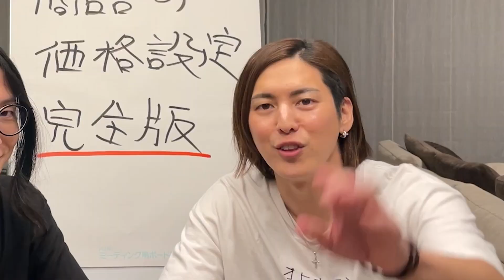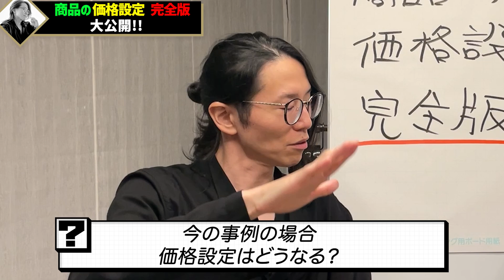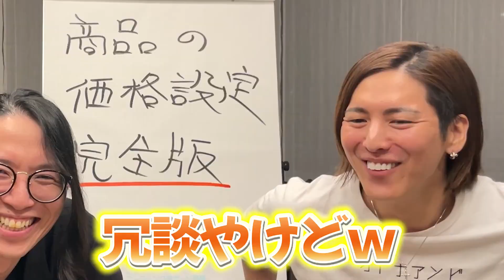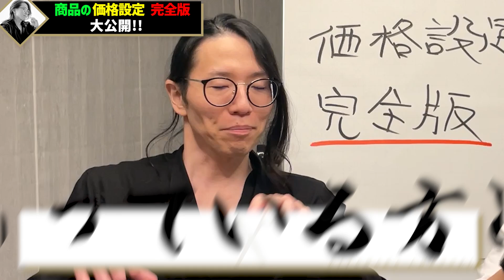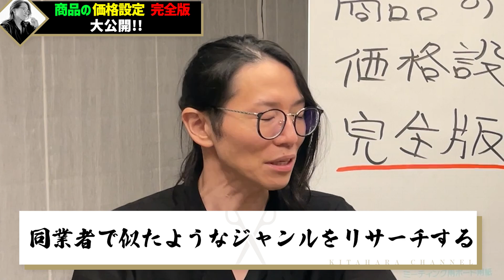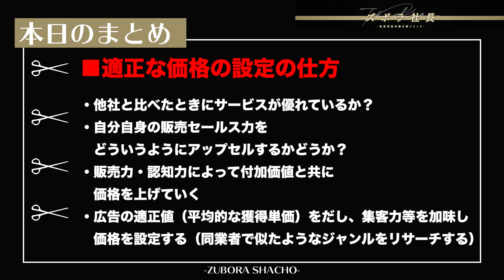謙虚すぎて価格設定が安すぎる人超多いです！高くても売れる正しい価格設定教えます！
本日は、商品価格設定についてお話させていただきました！

1983年、長野県生まれ。理美容専門学校を卒業後、長野県の美容室へ。入社3年で店長に抜擢され、ブログやメルマガを活用して新規集客を拡大。

2019年10月には100店舗目を出店し、2020年12月には全都道府県出店。

＝＝略歴・実績＝＝＝
2004年4月〜　美容業界で１１年勤務
2015年5月　美容室Dearsを起業
2019年10月　Dearsグループを全国に１００店舗展開
2020年12月　 Dearsグループを４７都道府県に出店完了
2023年1月　 Dearsグループを全国に１７３店舗展開

2020年12月　ビジネススクール「北原の精神と時の部屋」立ち上げ
2021年8月　「北原の精神と時の部屋」入会数1000名を突破
2023年1月　顧問契約数100社　16法人立ち上げ